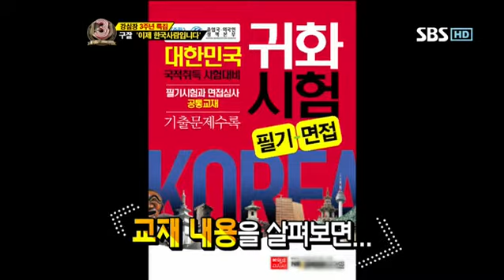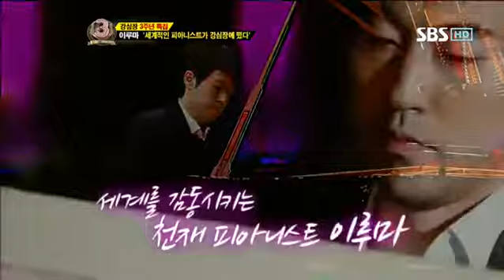강심장 149회 #15